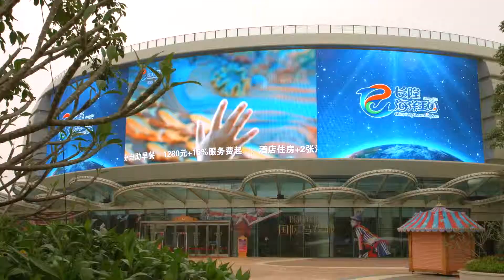Delta Success Case -LED ceiling display for Chimelong ocean kingdom